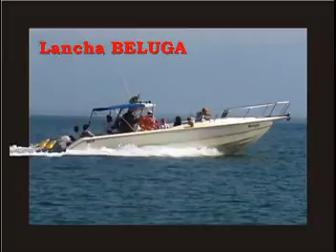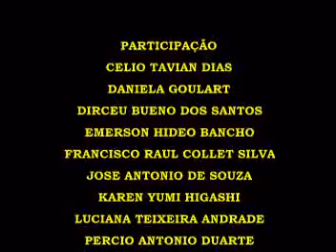Ilha Bela 10/06/2006